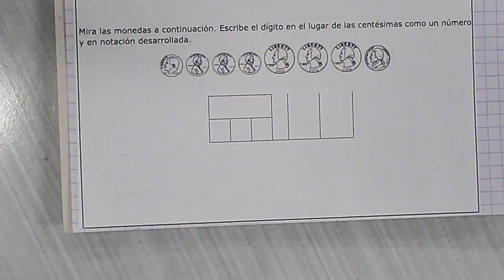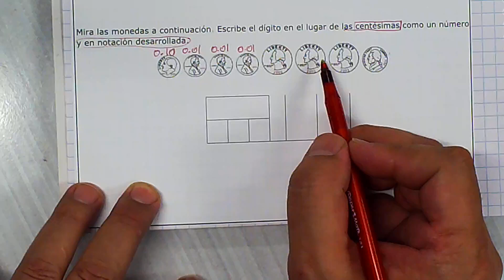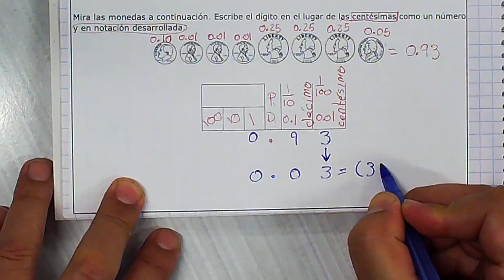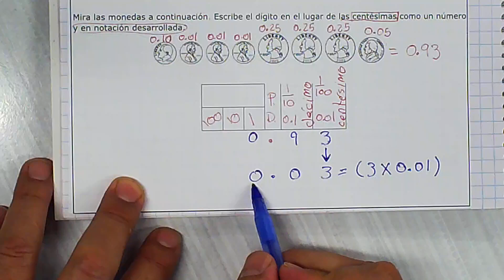Forma desarrollada y notacion desarrollada 2